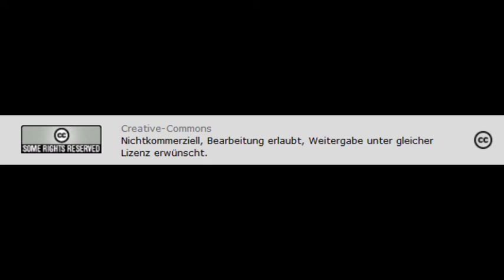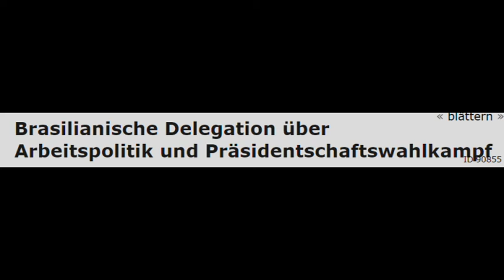Brasilianische Delegation über den Präsidentschaftswahlkampf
Antikrieg TV - AutorInnen: Tagesaktuelle Redaktion
Radio: corax, Halle
Creative-Commons
Wer in den letzten Jahren die wenigen Nachrichten verfolgt hat, die wir hier über Brasilien erhalten, hat sicher vom

Amtsenthebungsverfahren gegen die ehemalige Präsidentin Dilma Rousseff gehört und auch die harten sozialen Kämpfe, die dort

ausgefochten werden, finden hin und wieder ihren Weg in unsere Nachrichten. Doch nur wenig ist über Hintergründe und die

aktuelle Situation bekannt. Eine Delegation mit Gewerkschaftler_innen (CUT) und Mitgliedern der Landlosenbewegung (MST) ist

derzeit auf Rundreise in Deutschland und in dieser Woche war bei Radio Corax zu Gast. Organisiert wurde die Rundreise vom

gewerkschaftsnahen Verein "Aprender Juntos".

Über ihre Kämpfe und die anstehenden Präsidentschaftwahlen in Brasilien sprach Corax mit zwei Vertreter_innen der Delegation.

Zuerst beschrieben sie uns die momentane politisch soziale Lage in Brasilien seit 2016.